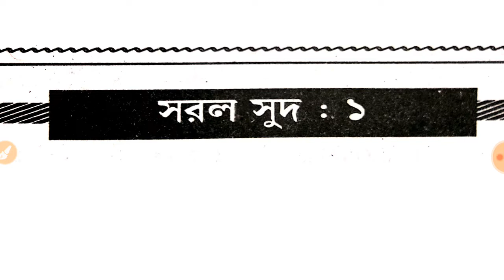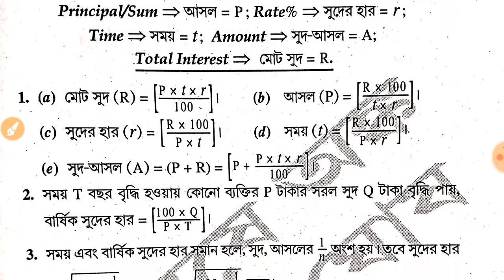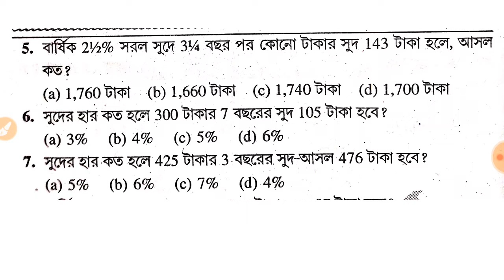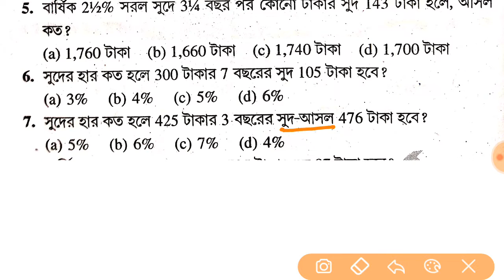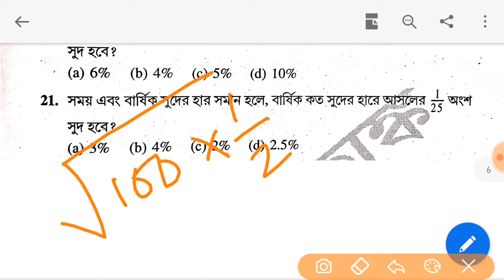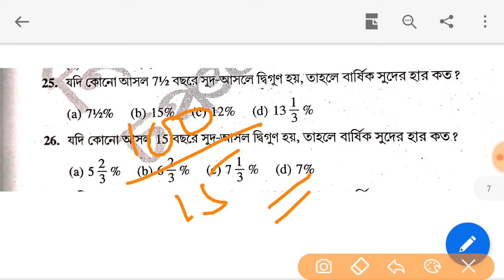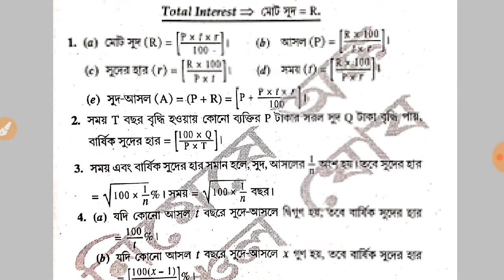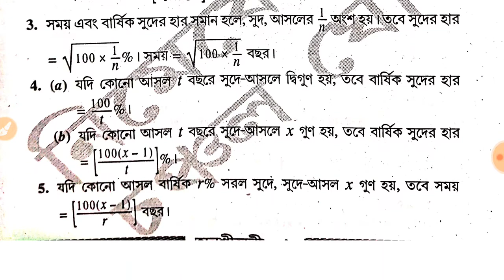সরল সুদ পার্ট 1 । সহজ উপায়ে সরল সুদের অংক । মাত্র 1 মিনিটেই